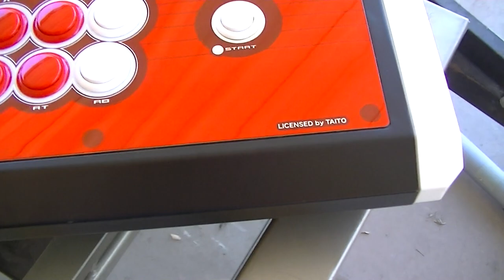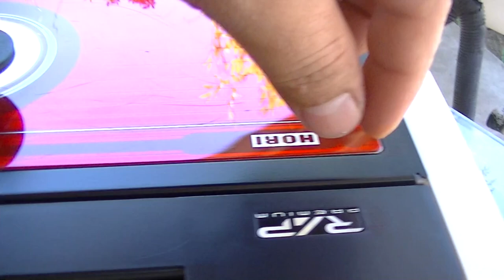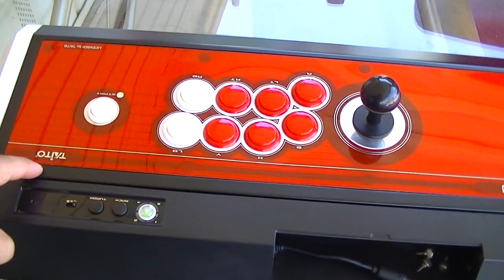hori vlx review :p